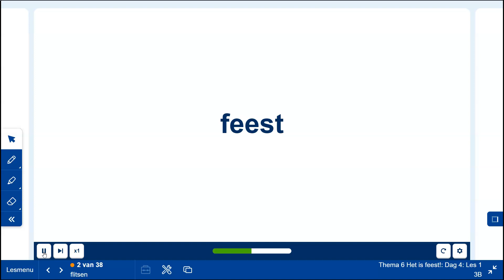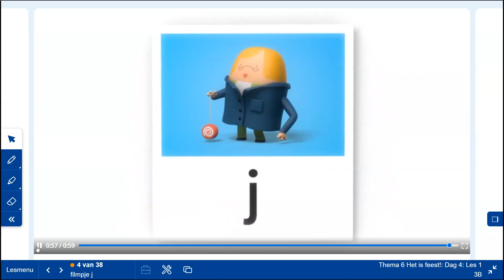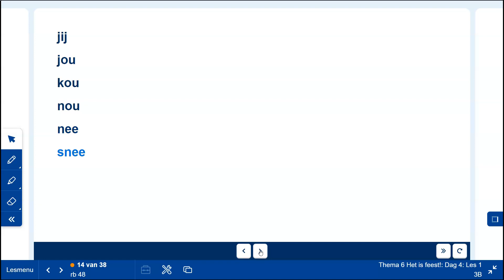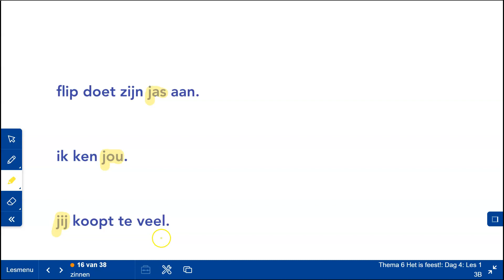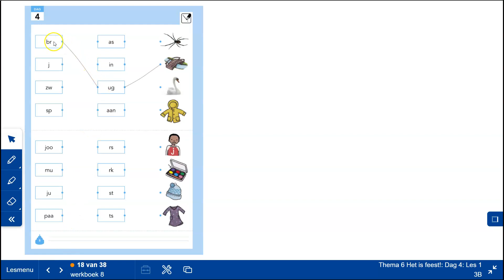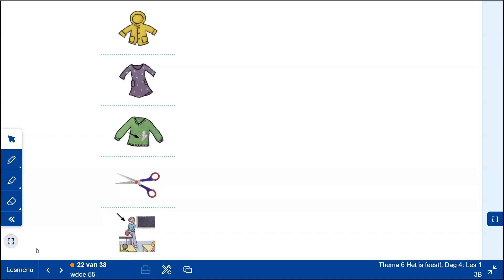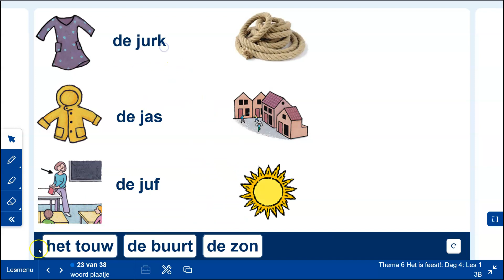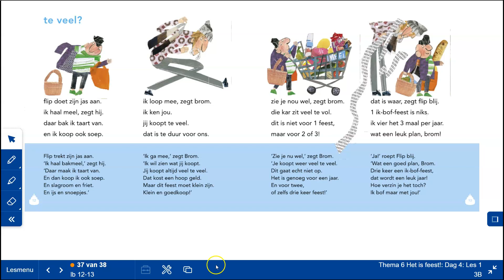2 2 thema 6 leesles 4